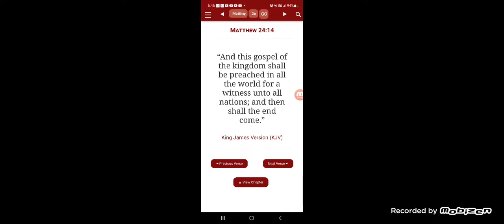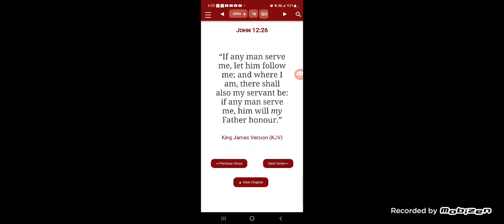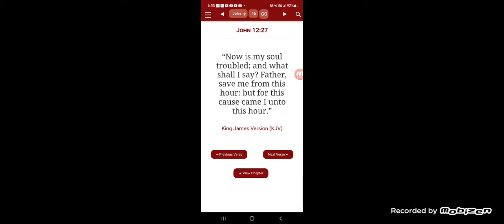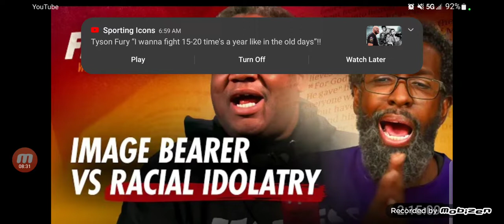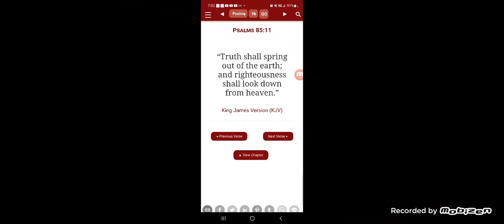Hebrew Israelites (IUIC)on Jason Whitlock show, over a million views 😁👁️..?